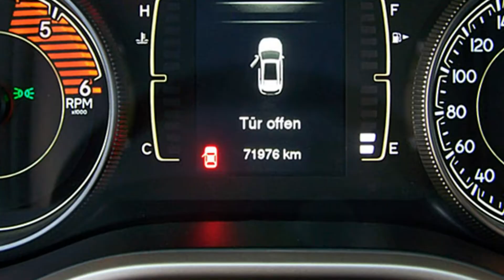Jeep Cherokee Longitude 2.0l MultiJet 2WD GW138477 Bright White 2015 "Motor Village Berlin"